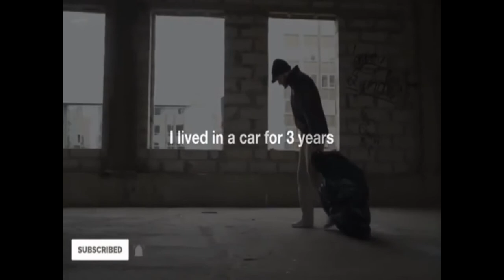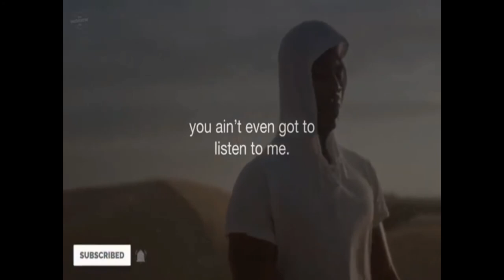SANBELTRA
UNIVERSAL AIWEB AVATAR